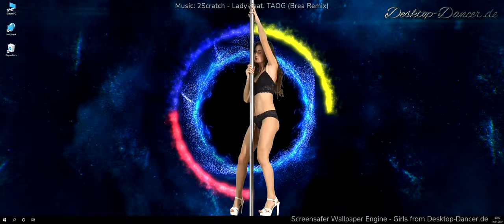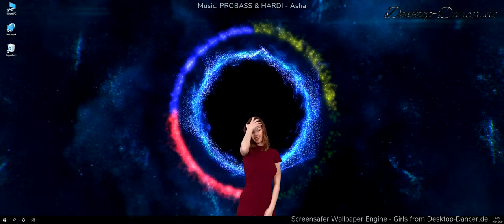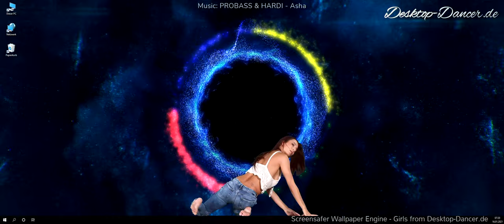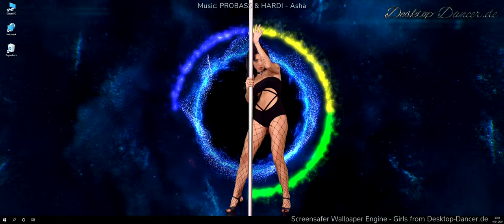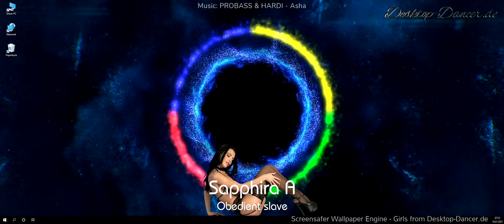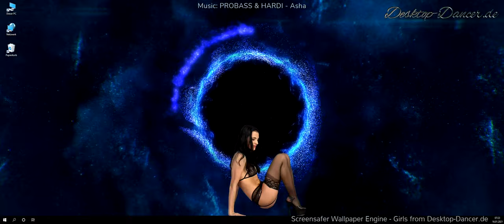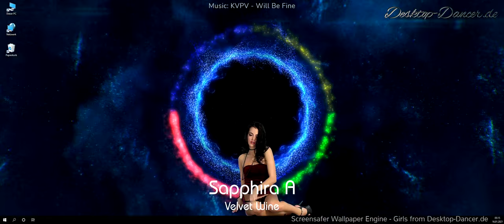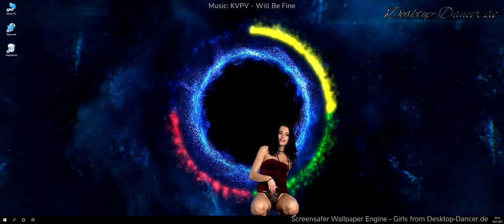✘ Best of Desktop Dancer Music ✘ Vol 67